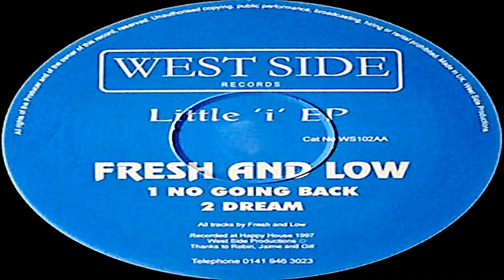Fresh and Low - No Going Back (HQ)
Little 'i' EP.  UK 1997